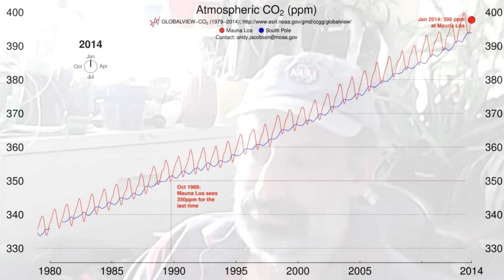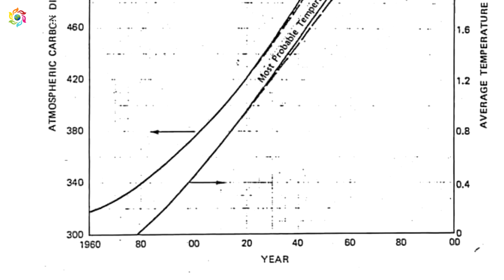Dr. Ira Leifer - 'Whats Our Chance of Survival?'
Here in Part 1 of Stuart Scott's conversation with Dr. Ira Leifer, atmospheric scientist and researcher, in this fascinating discussion of the desperate portends of our inability as a society to deal with the knowledge that we have destabilized the climate system. (Part 2 can be viewed

The bad news, according to Dr. Leifer, is that only a few thousand humans may survive at the poles.  The 'good news' is that some of life is likely to survive (for instance ants and cockroaches) since the Earth has proven so resilient over the eons of time since life evolved.